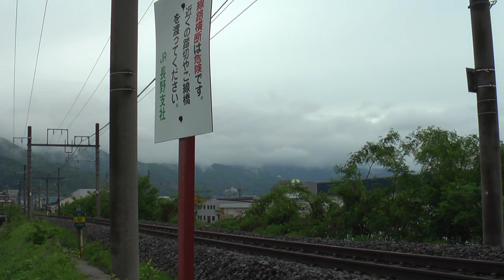ＪＴ ニューなのはな・華・やまなみ・せせらぎ←警笛＋ＭＨ付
中央東線を走る４８５系改ジョイフルトレイン。せせらぎは警笛とＭＨ付。